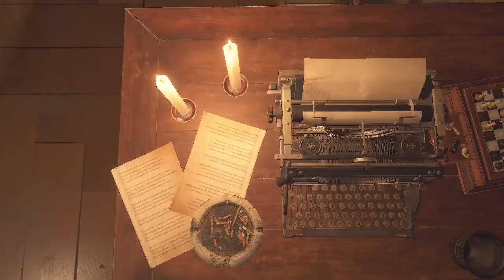Resident Evil 4 Remake (生化危機4 重製版) Walkthrough - Chapter 9 - (Part 1)